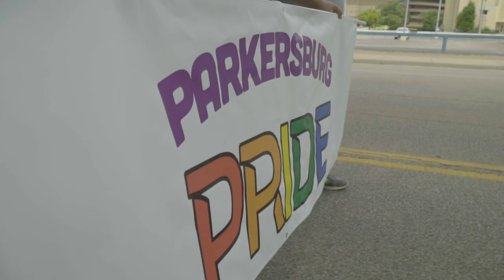OUTSPOKEN Trailer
Jeanne Peters and Kim Williams turn accidental activists after their West Virginia city government voted down an ordinance protecting LGBTQ people from discrimination.

Abominations. Sexual predators. The gay agenda. “I heard these people saying things about us, and they don’t know me,” Jeanne says. At a moment of division in the small industrial river town of Parkersburg, LGBTQ residents decide to fight back and spark a movement for change. At just 15 years old, Ivy Herriges holds local political leaders publicly accountable to support the rights of her family. After being fired from a job for being transgender, Ashton Buzzard speaks out about the struggles and triumphs of being openly transgender and then seeks comfort in a church that may not be open to his openness. Collectively, their efforts result in the rebirth of queer community in an unlikely city.

Outspoken is an intimate portrayal of the interconnectedness of religion and identity in small town America. In “the dead last city in the dead last state for LGBTQ people”, will this community begin to understand and thrive with inclusion?

Directed and produced by Emily Harger

Executive Producers: Aubrey Aden-Buie and Elisa Gambino
Second Camera: Mark C. Trent
Animation: Roguemark Studios
Lead Animator: Amy Hollshwandner
Assistant Editor: Anna Clare Spelman
Music Composer: Eli Rexford Chambers
Katherine Rae Mondo: Post Production Audio
Additional Footage: Emma Howells, Sarah Holm, Lauren Nolan, Liz Moughon
Drone Operator: Ben Siegel
Colorist: Erica Brechtelsbauer
”Don’t Be Afraid (Open Your Heart)” Original Song by Back Porch Alibi